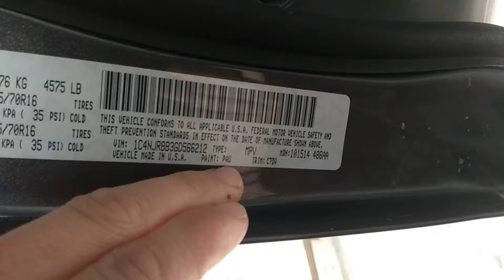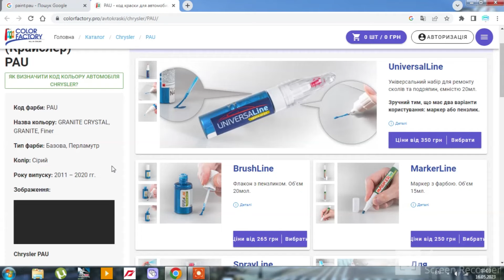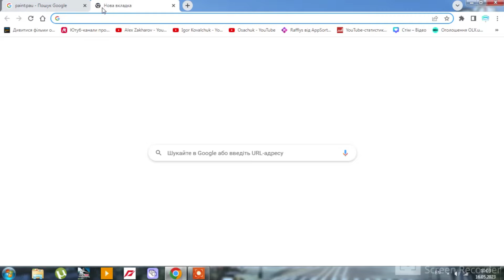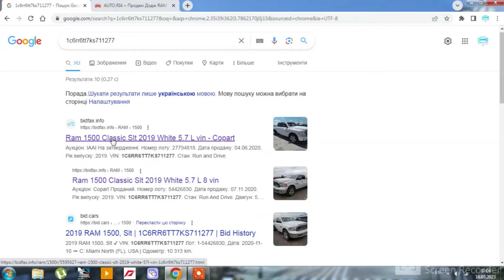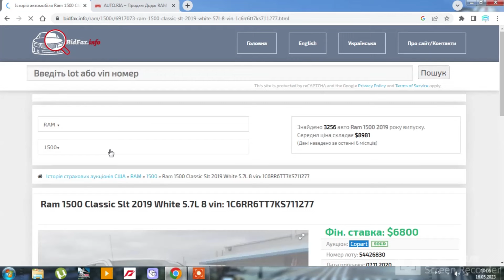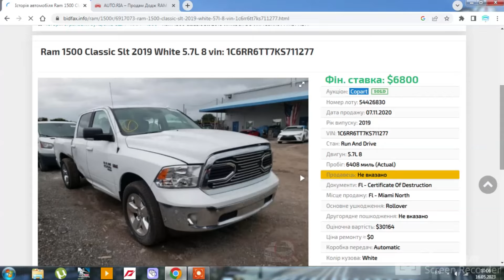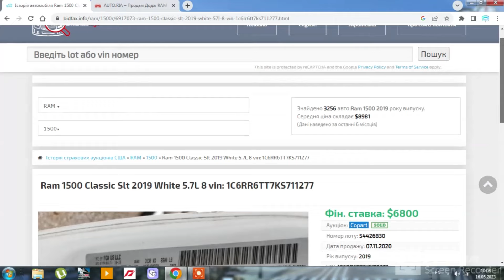Взнаємо ціну свого авто в США на аукціоні каталожний номер фарби вашого авто перевірка авто із США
Ціна лоту $6,800
Аукціонні збори $903
Вантажоперевезення у порт $520
Доставка у Rotterdam, NL $995
BidCars збори $450
Остаточна ціна $9,668

В цьому відео я покажу як ціну вашого автомобіля який купили на аукціоні в США
Як дізнатись каталожний номер фарби вашого авто Jeep